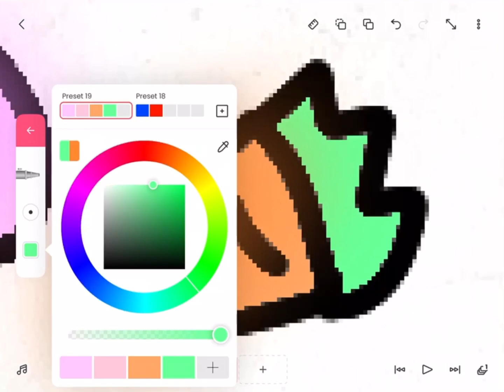Art for @Petunia_Kit!!